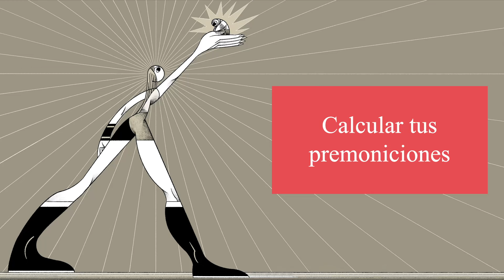Lori Meyers - Déjà vu (Lyric Video)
Music video by Lori Meyers performing Déjà vu (Lyric Video).